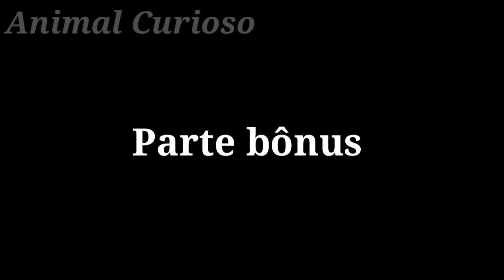OS ANIMAIS PRÉ-HISTÓRICOS QUE EXISTEM ATÉ HOJE!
Esses animais muitas vezes são chamados de fósseis vivos, pois apresentam a mesma estrutura que os seus fósseis encontrados há milhões de anos atrás, além disso esses animais não sofreram nenhuma mutação.
Vale ressaltar que muitas dessas espécies passaram por momentos catastróficos do meio ambiente, é por isso que são chamados de ´´fósseis vivos``, pois passaram por tanta coisa e não sofreram nenhuma mutação. Enfim espero que vocês gostem do vídeo!

Animais pré-históricos que vivem nos dias atuais!
Animais pré-históricos que existem até hoje!
Os animais pré-históricos que ainda estão vivos!
Animais pré-históricos vivos nos dias atuais!
Os animais pré-históricos que ainda existem até hoje!